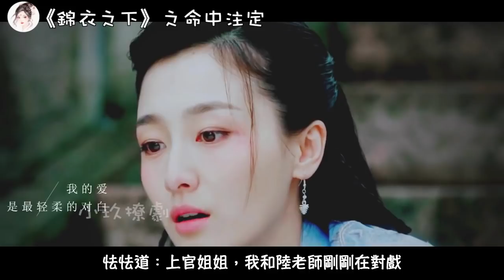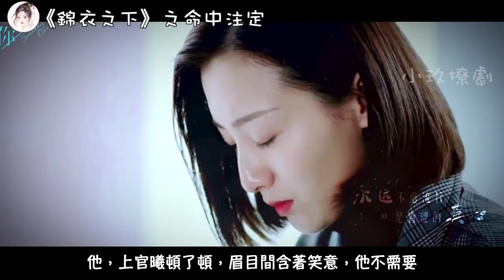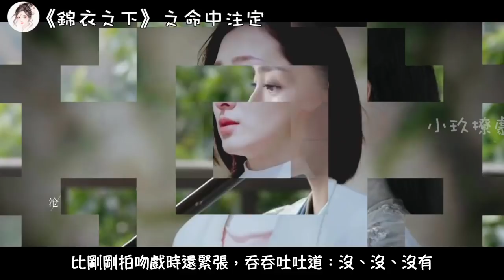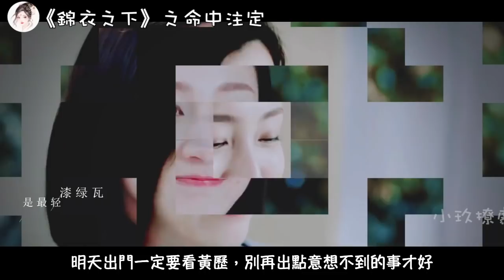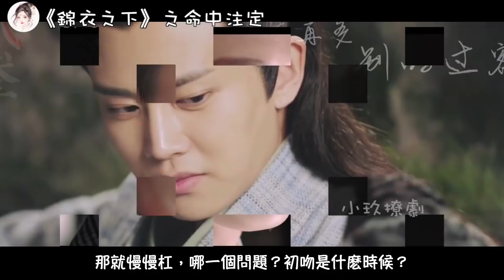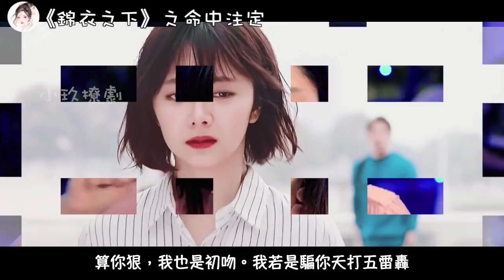《錦衣之下》之命中注定。第98集，討厭鬼與小野貓十分登對